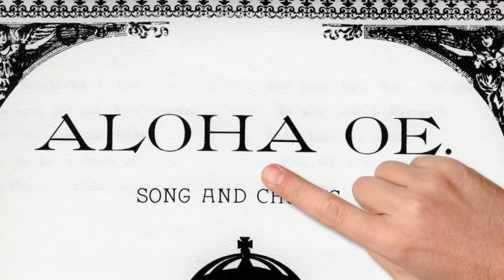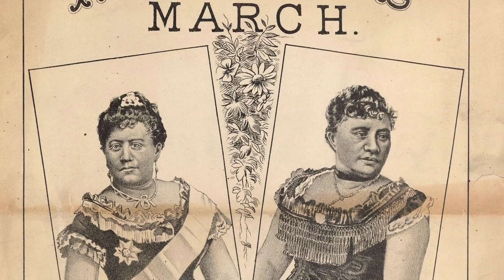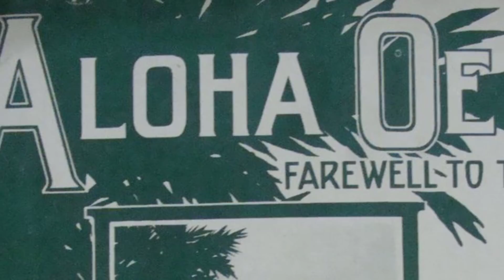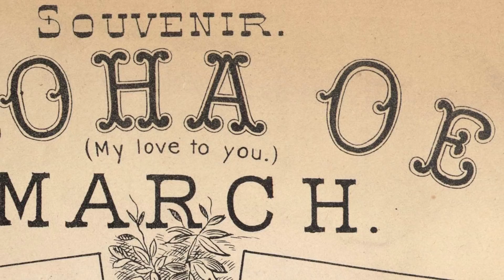How's This SpongeBob Song 140 YEARS OLD?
SpongeBob SquarePants songs are tropical and iconic, fitting right in with the world of Bikini Bottom. Stephen Hillenburg and the crew make sure that the songs align with this underwater setting, and that especially applies to Aloha Oe, which was actually made in the late 1800s! What does it mean?

Aloha Oe plays more than a few times throughout SpongeBob. It represents a new beginning, and a goodbye. In terms of the actual series, there may be something even more meaningful to understand, especially when understanding its placement! As the first song in "Help Wanted" and "Lost in Bikini Bottom", what's the true intention behind this SpongeBob song?

✭ SOCIAL MEDIA ✭